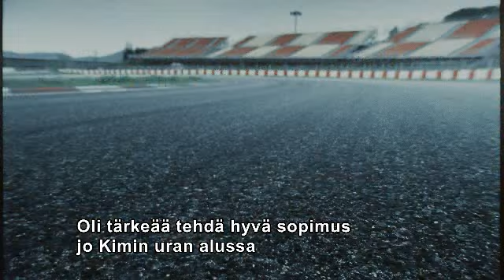Kimi Räikkönen DNA Contract - mobile operator commercial 1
Kimi's contract to DNA